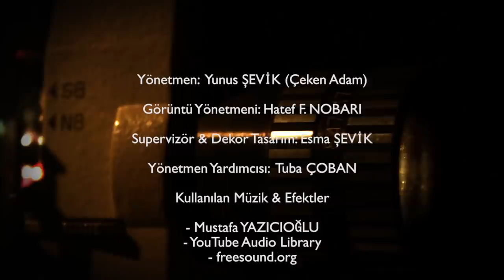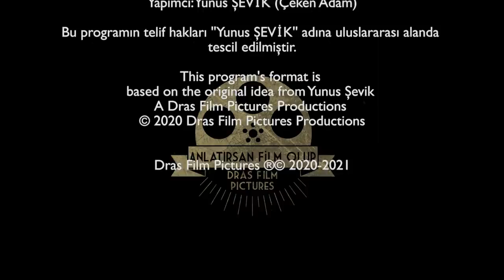ANLATIRSAN FİLM OLUR | 1.Bölüm - ''Annemle Birbirimizi Kaybettik...''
''İstanbul da yaşayan bir çok insanın belki yürürken belki düşünürken belki de alelacele önünden geçerken duyduğu ses, Ela 1991 Trabzon doğumlu hayali olan müziğe sanata devam ediyor. İstanbul da yaşıyor, şuan ki geldiği noktaya ulaşmak için ailesini , annesini kaybetmiş ama inancını ve sevgisini kaybetmemiş...hayatının film olabileceğine inanıyor çünkü. ''

NOT: Bu telefon numarası sadece başvuru içindir. Telefon yoluyla yapılan başvurular için . Başvurunuzu Sabah 10:00 Akşam 20:00 saatleri arasında arama yapın lütfen. Çekimlerimiz istanbulda stüdyoda yapılıyor. Şehir dışı veya ülke dışından gelebilecekler de başvuru yapabilir.

Diğer detaylar için internet sitemiz üzerinden bizlere ulaşabilirsiniz

Anlatırsan Film Olur'un ilk bölümünde konuğumuz Ela Nur AKBULUT . Hayat hikayesini ve yaşam mücadelesini bizimle paylaştı. Konuk yarışmacımızın hayatı film olabilecek mi beraber izleyeceğiz...

NOT: Teknik bir sıkıntı nedeniyle 3. Kameramızda (Konuk kamerası) 9.Dakikaya kadar netlik kayması var.  Devamında sorun yoktur. Destekleriniz için şimdiden teşekkürler

Not: Jenerikten sonra sürprizimiz var ❤️
Hemen hemen herkesin söylediği bir cümle vardır. Hayatımı yazsam roman olur, anlatsam film olur. Bu sözden yola çıkarak dedik ki ''Anlatırsan Film Olur'' .Program finalinde en çok izlenilen bir kişinin hayatını film şirketimiz bünyesinde film yapmayı planlıyoruz.

Anlatmak ister misiniz ? Üstelik kazanan yarışmacımıza finalde 20.000 Tl ödül veriyoruz. Programa katılmak ve başvurmak için; Yarışma şartnamemiz'e internet sitemiz üzerinden ulaşabilirsiniz.

''Bu program'ın formatı Yunus Şevik' adına tescil edilmiştir. ''
Not: Programımızdaki konuklarımız; Yetkili kişilerce hazırlanan resmi sözleşmelerle, kendi istek ve gönül rızalarıyla programa katılmışlardır. Yarışma şartnamesine/sözleşmesine göre anlattıkları hikayenin gerçek olduğunu beyan eden yarışmacılarımız; anlattıklarından kendileri sorumludur. Olumsuz davranışlar olması halinde örnek alınmamalıdır.
Ayrıca Anlatırsan Film Olur (A.f.o.) eXtra Programıyla Her Pazartesi 20:00 da sektörden kişiler / tanınmış simalar / fenomenler ağırladığımız mizah ve eğlence bölümlerimize de bekleriz

instagramdan @cekenadam - Tiktoktan da @anlatirsanfilmolur kullanıcı adı ile bizlere ulaşabilirsiniz.
Program finalinde konuğumuza gala davetiyesi verdiğimiz; Amerika ve Avrupadan 4 ödüllü, Amerikadan en iyi Korku filmi ödülü alan yeni filmimiz ''Korku Takvimi'' 🎥 korkutakvimi 13 Mayıs 2022 de sinemalarda ilk fragmanımız yayında. Link aşağıda tüm sinemaseverleri vizyonda bekleriz. ❤

Görüntü yönetmenimizin youtube kanalı:  (F. Hatef Nobari)